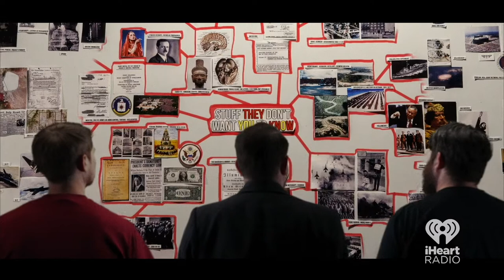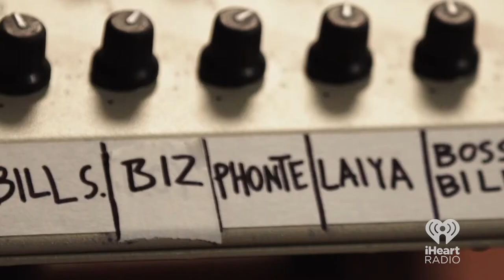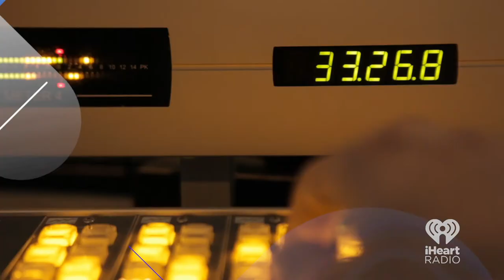iHeartMedia_Podcast Upfront2020